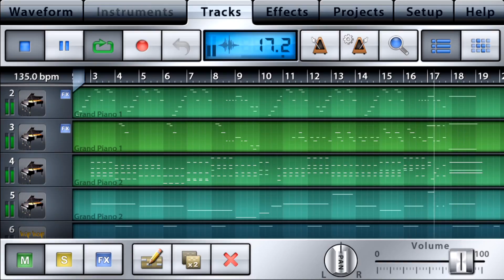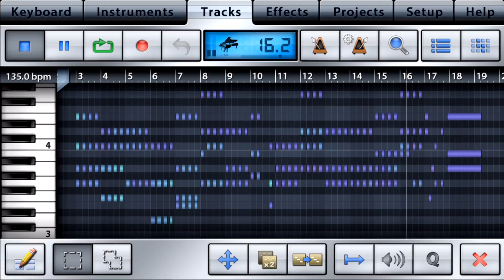Music Studioで耳コピ ９-Perfume「TOKIMEKI LIGHTS」はじめの３０秒だけ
iPhoneアプリのMusic Studioで音楽を作る…を実践するために耳コピで練習中。
「TOKIMEKILIGHTS」の頭３０秒がかっこよすぎ。そこだけの耳コピです。